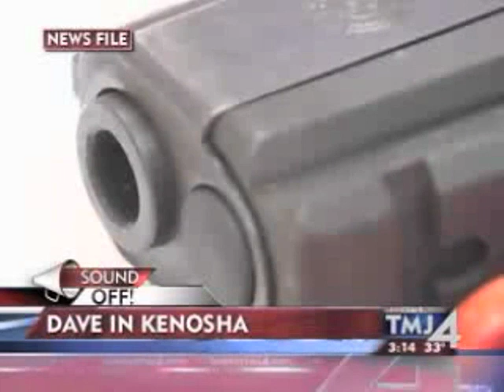Todays TMJ4 Sound Off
Todays TMJ4 Sound Off: Carry Guns Openly in Public?